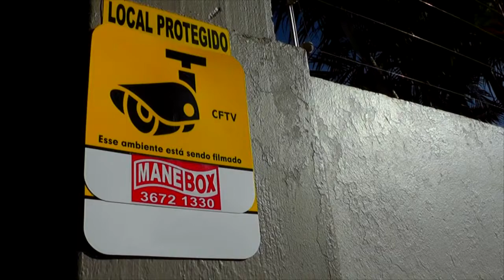CONFIRA AS PRINCIPAIS NOTÍCIAS DESSA QUARTA FEIRA 25 01